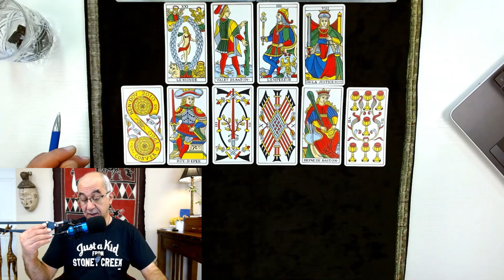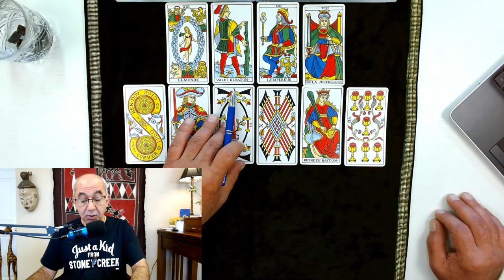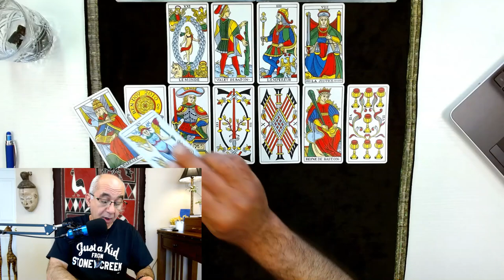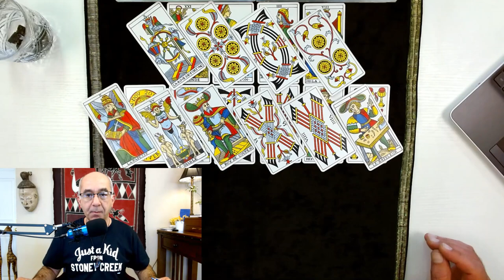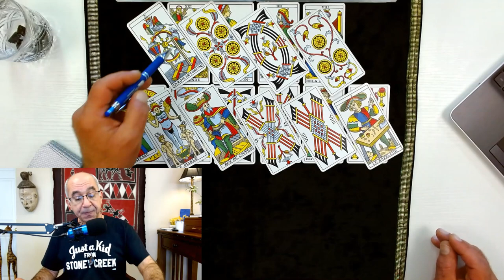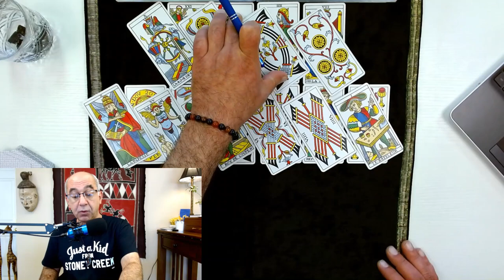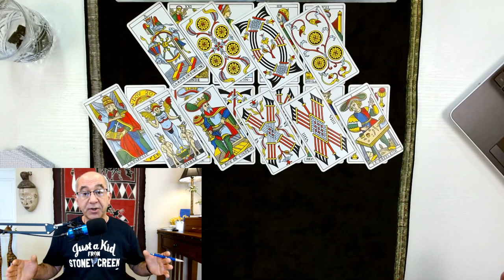Aries mid July 2022 Career & Money. DOUBLE YOUR PROFIT AS U UNCOVER A WORLD OF NEW OPPORTUNITIES !!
Aries mid July 2022 Career & Money. For Aries during July 2022, I am doing this 10-card career & money tarot reading.  I approach the money question as it relates to the career path and not just on a predictive note.

Now let’s talk about the Career card spread, and how we will be answering questions, with the INTENT OF SPARKING A NEW IDEA FOR YOU.  In this Tarot card spread we will ask the General question.  “How do I (Aries) go about Achieving Career Growth, or The NEXT Move Up in work life”, the Next “Promotion” or the Next “Pay Increase”?

I will be laying 10 tarot cards more like a step pyramid. For these readings in December, I will be using a Historic Italian Tarot deck or a Tarot of Marseilles Deck.  Non-Rider Waite Smith Decks offer a more consistent and objective fabric to work with on career and money questions.  Below are the 10-card position and what each represent:

Card positions 1&2: Your question broken down in detail L
Card position 3: What you are currently doing about your goal
Card position 4: The short term result you are hoping to achieve
Card position 6: An opportunity that July arise based on position 5
Card position 7: How you evaluate your situation
Card position 8: Best timing to act
Card position 9: The Overall goal or End goal you’re trying to achieve
Card position 10: Possibilities

This was a general Career and money reading for Aries looking the full month of July 2022. I hope you Aries Horoscope tribe enjoy the reading and truly look forward to your comments.  We do Love you Madly!